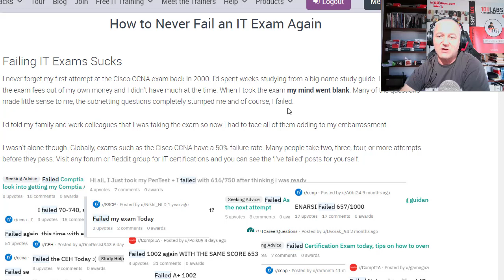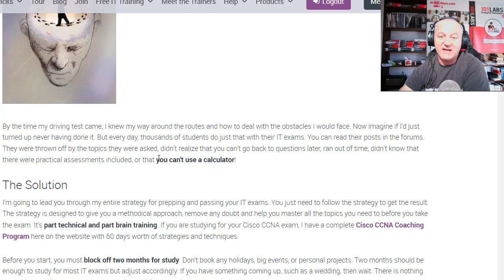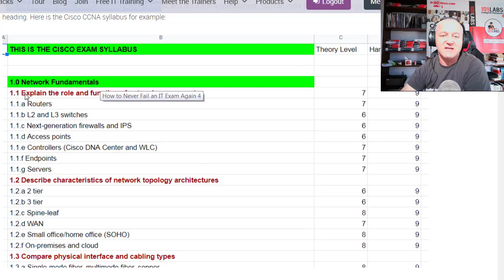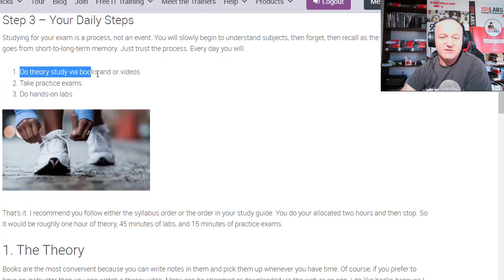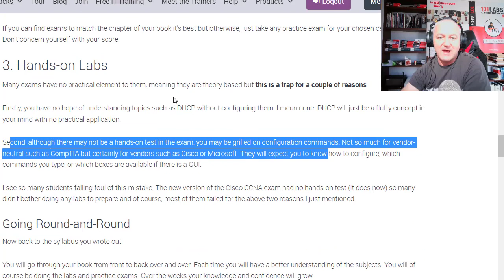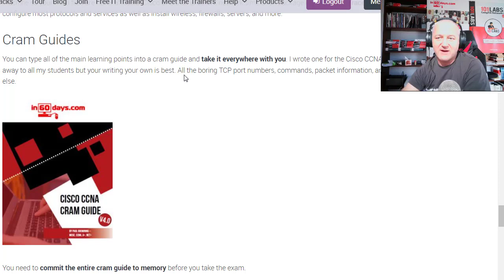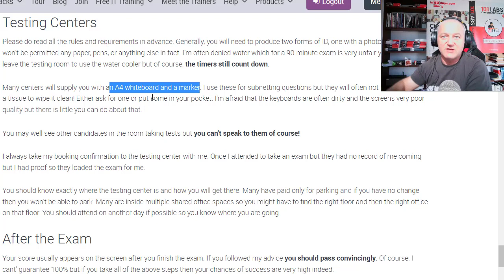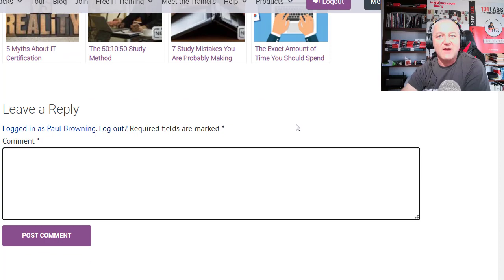How to Never Fail an IT Exam Again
Read the full blog post and get my download ebook and videos for free here:

Please use this special URL to get 30 days of access for $1 -

101 Labs - Certified Ethical Hacker

101 Labs - CompTIA Security+

101 Labs - CompTIA PenTest+

101 Labs - Cisco CCNA

101 Labs - Cisco CCNP

101 Labs - Linux LPIC1

101 Labs - CompTIA Linux+

101 Labs - Python

101 Labs - Wireshark WCNA

101 Labs - CompTIA Network+

101 Labs - CompTIA A+

101 Labs - IP Subnetting

101 Labs - Cisco CCNP